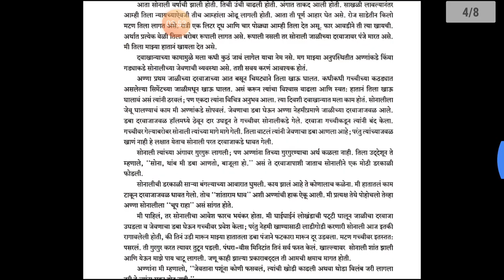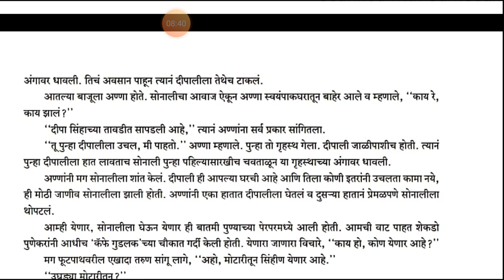10 वी मराठी सेमी/म. मा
सोनाली भाग ४